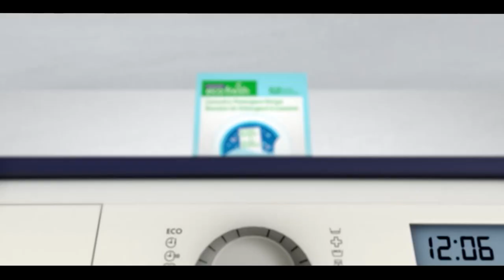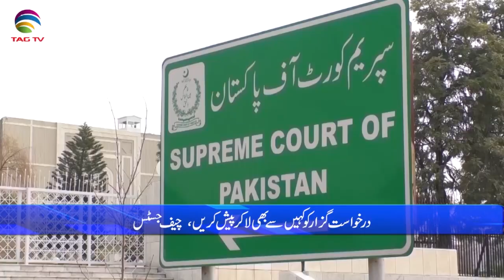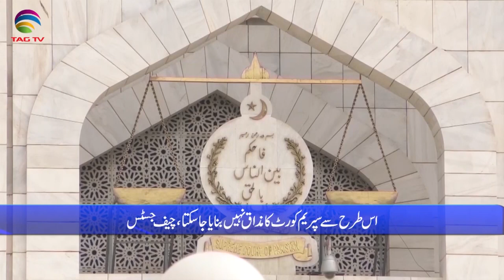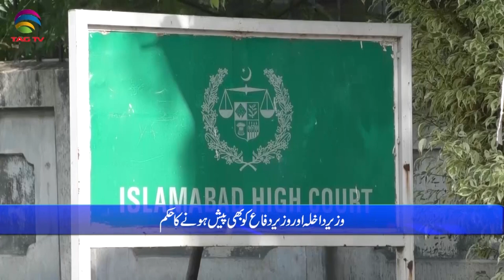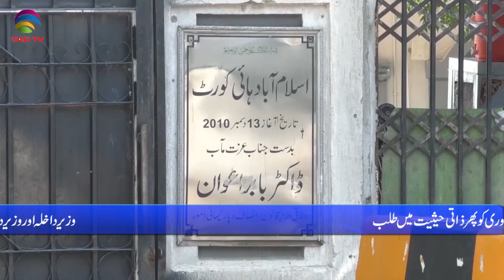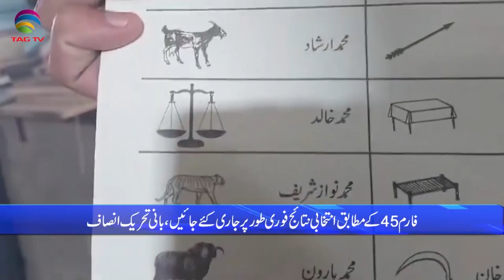Pakistan News Bulletin with Nimra Kawal - Feb 19, 2024